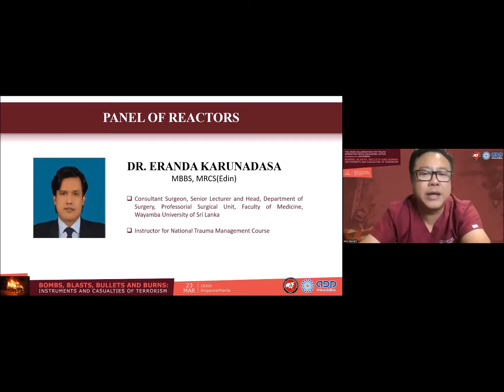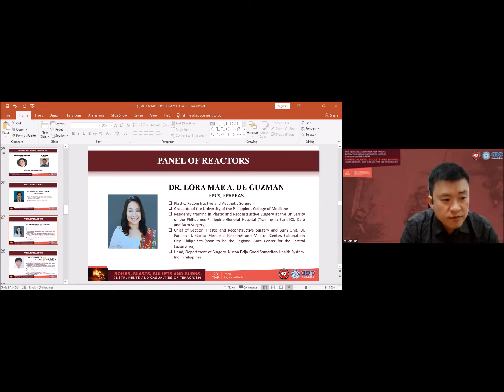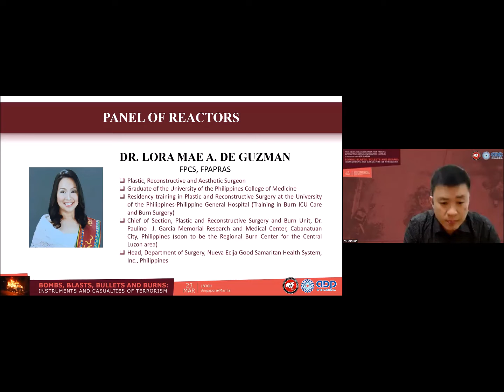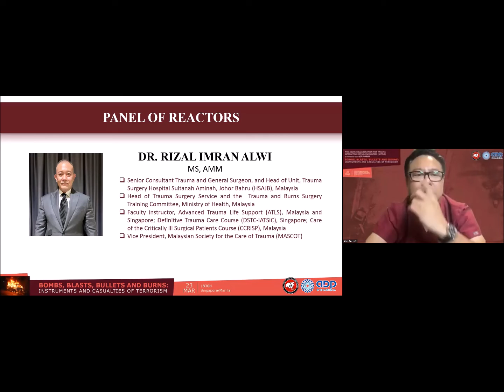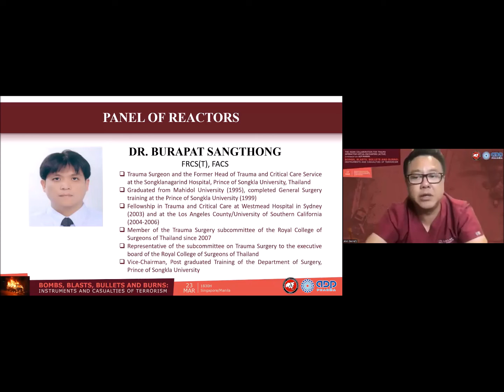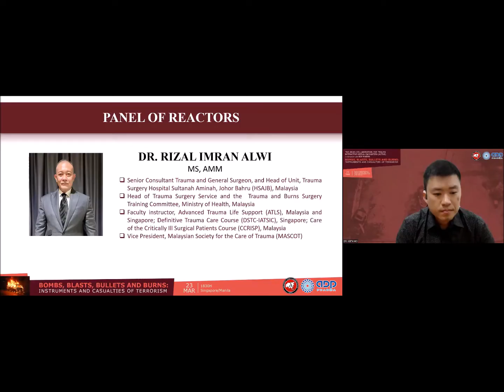Bombs, Blasts, Bullet, Burns The Reactors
1. Eranda Karunadasa, Trauma Surgeon, from Sri Lanka.
2. Lora Mae Guzman, Plastics, Reconstructive, Aesthetics Surgeon from the Philippines.
3. Burapat Sangthong, Trauma Surgeon, from Thailand.
4. Rizal Imran Alwi, Trauma Surgeon, from Malaysia.

These Regional experts will comment on the talks.